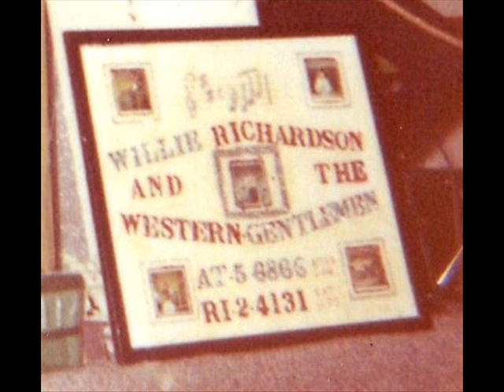"IF You Were Mine To Lose" 06 by Myra Richardson & Band-2